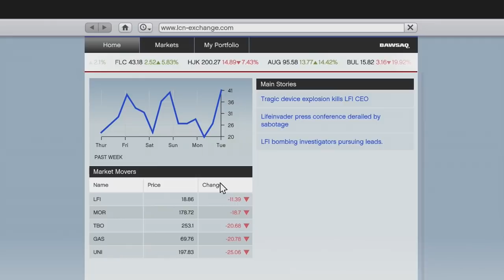Grand Theft Auto 5 Gameplay Walkthrough - Part 10 - Casing The Jewelry Store!! (GTA 5 Gameplay HD)